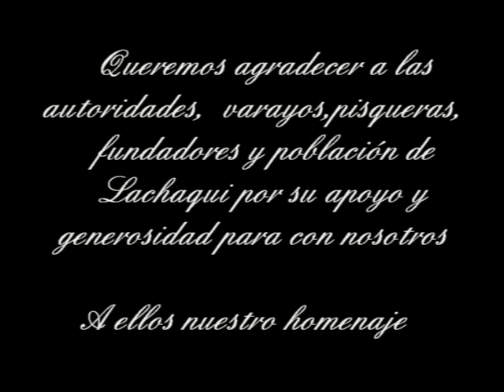Fiestas del Perú: Champeria en Lachaqui 1994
La champería o fiesta del agua en la comunidad de Lachaqui, en la sierra alta de Lima (Canta) se celebra a mediados del mes de junio. Espacio donde se renueva vínculos con sus entidades sagradas, se afirma la legitimidad de sus autoridades comunales y se afianzan los lazos entre las familias.